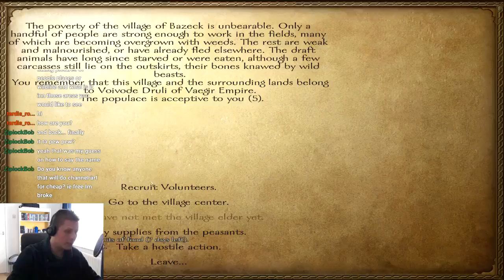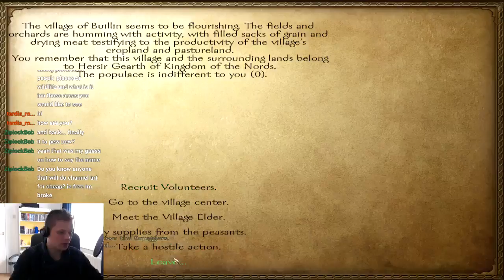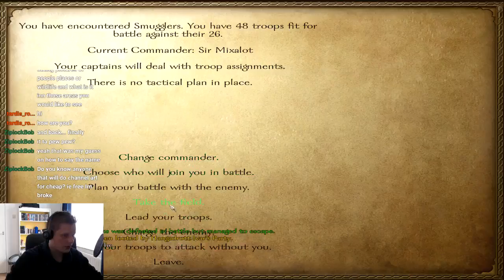A new Dawn - Warband mod - Ep. 8 - Tournaments